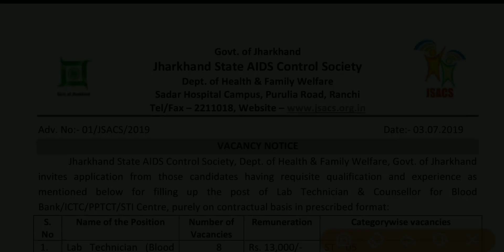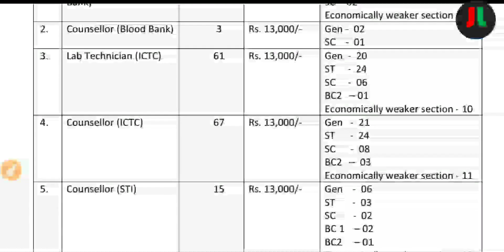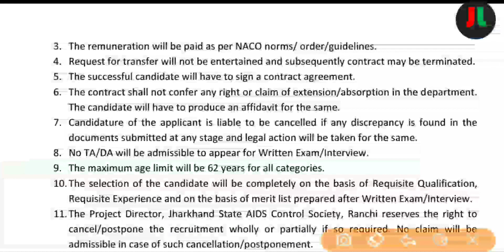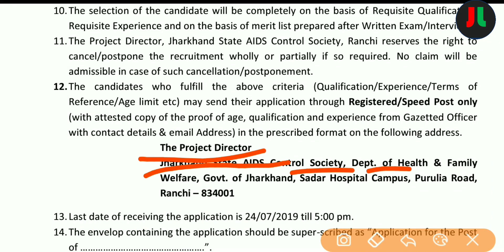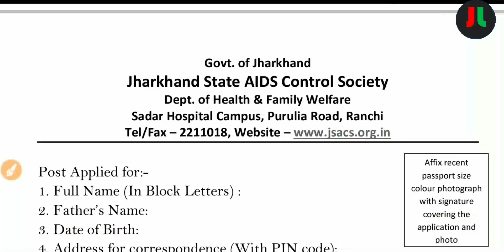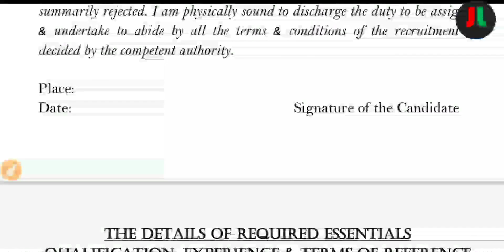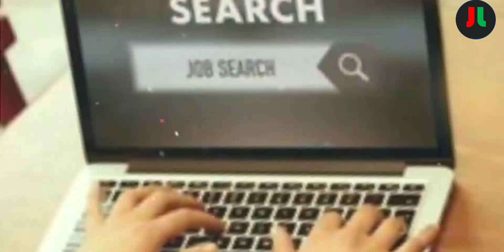Jharkhand State AIDS Control Society (JSACS) Recruitment 2019 | Post - Lab Tech , Counsellor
धन्यवाद् ||